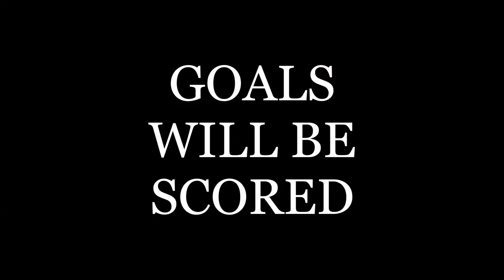3 Tips for When Goaltending Gets Tough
As goalies, we all struggle with the game sometimes.  Goaltending is such a mental game, often we come up against mental blocks or the game just isn't fun.

Here are 3 tips to help you get your head back in the game!

GoPro Hero4 Black (Net Cam)